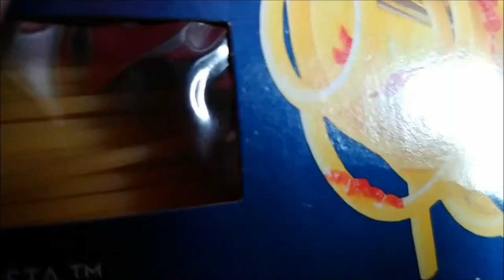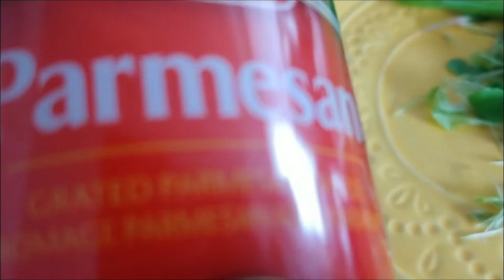Spaghetti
Outdoor Travel ADVENTURES